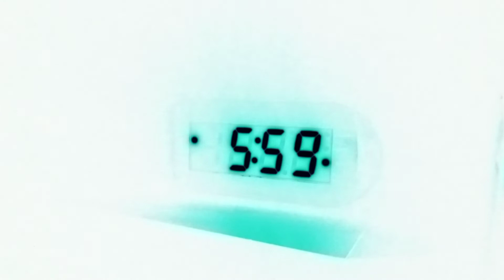County News WRCI FM 97.7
I'm related to David hayslip